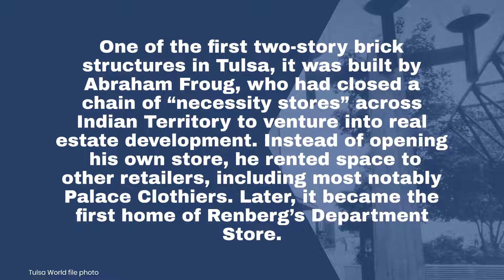Michael Overall: How Froug's Department Store helped spark the growth of suburban Tulsa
One of the first two-story brick structures in Tulsa, it was built by Abraham Froug, who had closed a chain of “necessity stores” across Indian Territory to venture into real estate development.